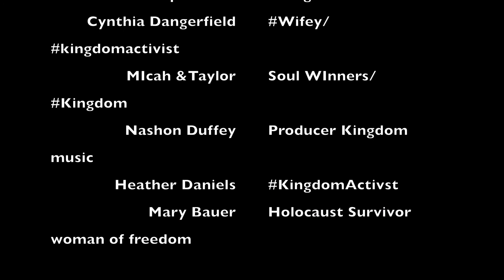Kingdomactivist Freedom Mini Documentary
behind the scenes of the processes and ideas behind the kingdomactivist movement. mixtape drops 1/1/17